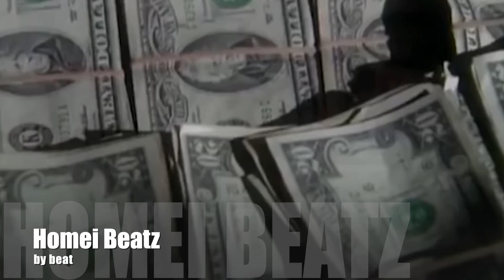📀 Homei Beatz - It's Time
🎛 Homei Beatz « Beat Maker 📀
Hip Hop, R&B, G funk, Rap Oldschool